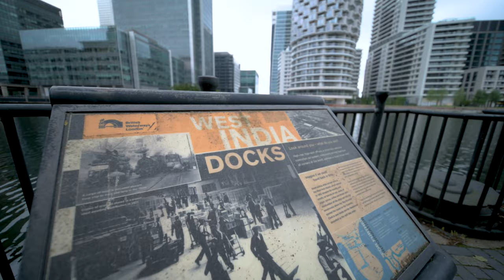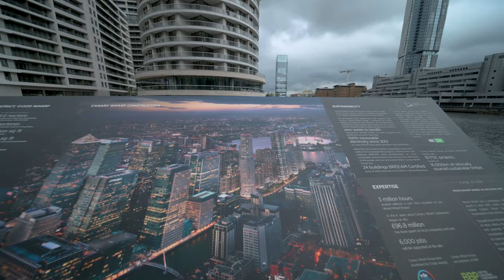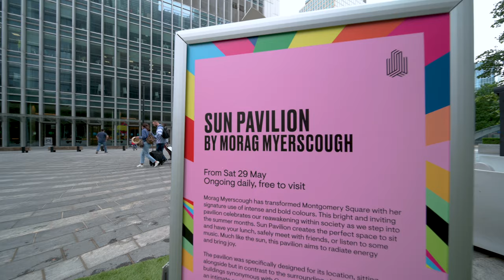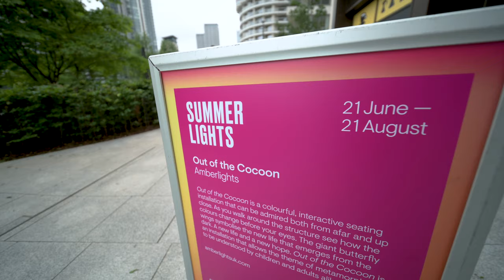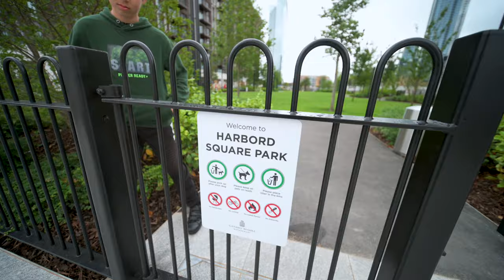WOOD WHARF - first walk in Canary Wharf's NEW district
Architectural walk exploring the new skyscrapers in Wood Wharf all while sharing timelapses from neighbouring skyscrapers around Canary Wharf that I've shot over the years yet never got to share in any vlogs.

Wood Wharf is the new district that has now finally opened up, although still only partially open due to loads more construction still going on. This new part of Canary Wharf includes my favourite London skyscraper - One Park Drive - that i love the exterior look but absolute hate one of it's features and would never want to live it. Watch the vlog to find out what it is.

This vlog and photos included, all were shot on Nikon Z7 II with Laowa 12mm F2.8, plus some b-roll with my iphone where I really wanted a bit of zoom so I shot with the 2x lens. Timelapse were shot all various cameras that I've owned since 2016.

Check out the photos, one-off timelapses and behind the scenes on my IG